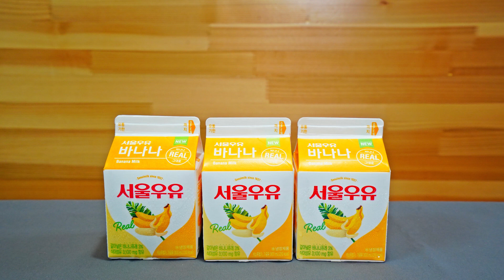반할 수밖에 없는 맛 바나나맛 우유 원샷 먹방 갈증해소 대리만족 음료 ASMR 리얼사운드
★오늘의 음료★
"바나나맛 우유"

갈증해소 대리만족 자곰의 원샷 도전! 시원시원한 음료 원샷으로 여러분께 대리만족감을 팍팍 드립니닷! 자곰이 마셔줬으면 하는 음료가 있다면 댓글로 신청해주세요. 자곰이 대신 야무지게 마셔드립니다.

영상 풀시청 부탁드려요 히힛

*자막은 설정에서 선택후 보실 수 있어요
*영상이 흐린 경우 설정에서 1080p를 눌러주세요